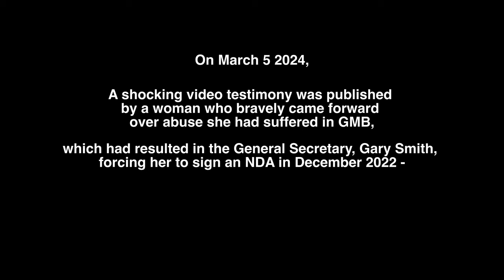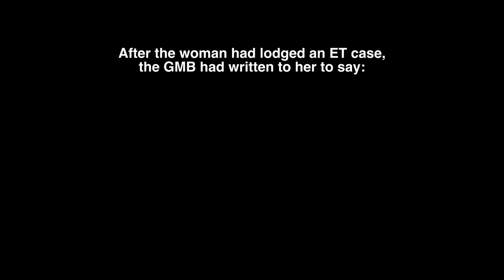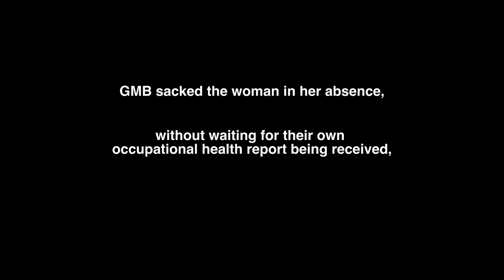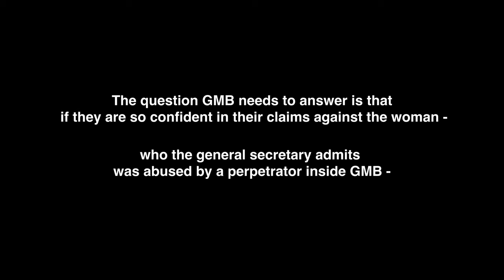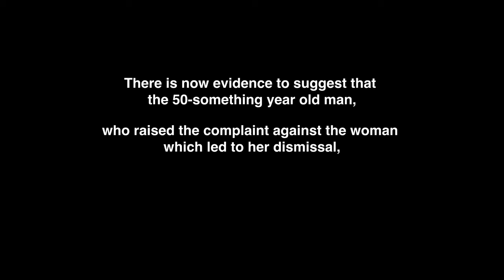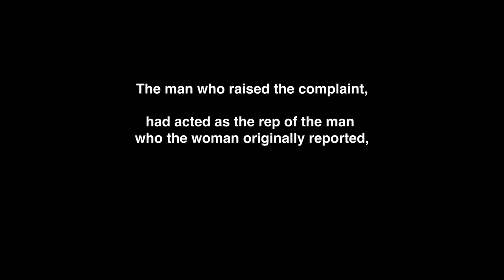GMB bullying and harassment scandal: Woman offered money to leave union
The GMB bullying and harassment scandal involving General Secretary Gary Smith has reached new depths with the emergence of new audio recordings, made public in this video.

The recording of a telephone call makes clear that, on top of bullying and harassing a woman to drop her complaint over serious sexual harassment and abuse by a fellow GMB member, the General Secretary got a GMB official to ring the woman, effectively asking her to name her price for a settlement to leave the union.

And now, in response to the woman bravely speaking out about her treatment, the GMB leadership's response is to try to discredit the woman and accuse her of lying - exactly the treatment Claire Laycock received when she spoke out about abuse in the TSSA, and sadly the treatment of so many women who have tried to do something about the toxic culture in too many of our trade unions.

The people responsible for all this are a disgrace to our movement - and need to be held to account before they do any more damage.